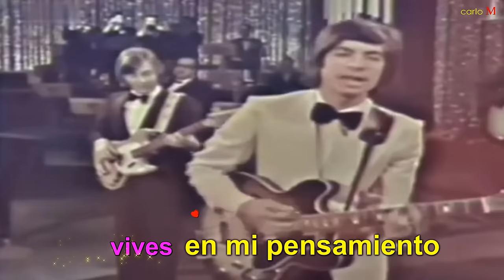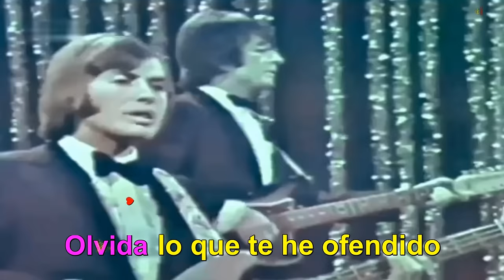LO MUCHO QUE TE QUIERO (con letra) Los Angeles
Quisiera que supieras vida mía…
Lo mucho que te quiero y…
Que te adoro…
Tú vives en mi pensamiento…
Y ahora me arrepiento…
Si yo te hice llorar…
Yo nunca te hablo a ti…
Con la mentira…
Yo siempre te hablo a ti…
Con la verdad…
Quisiera que olvides el pasado…
Que vuelvas a mí lado…
Que tengas compasión…
Perdona si no supe demostrarte…
Que te adoro…
Olvida lo que te he ofendido…
Estaba confundido…
Te vengo a suplicar…